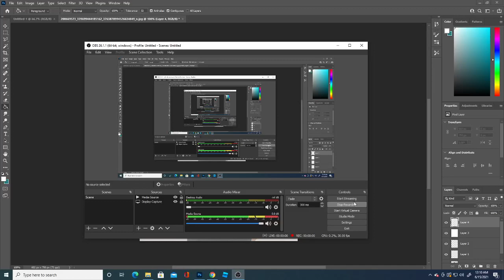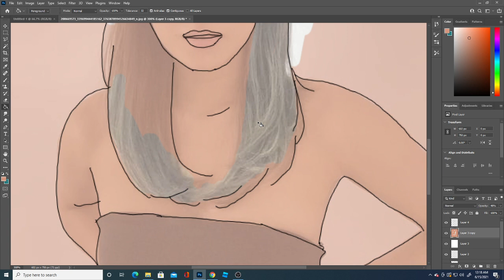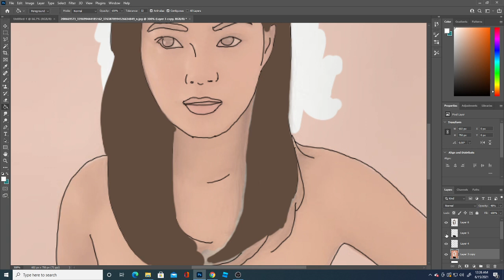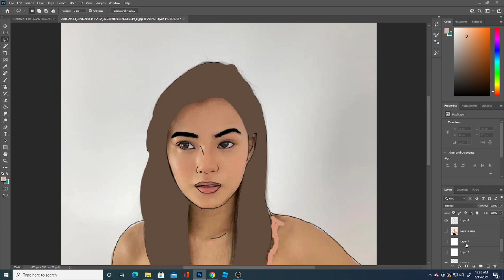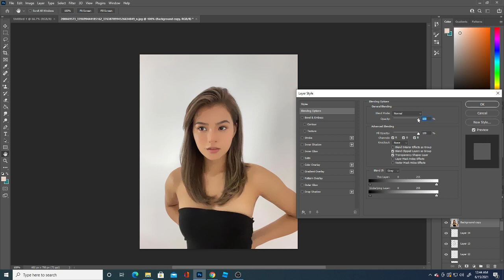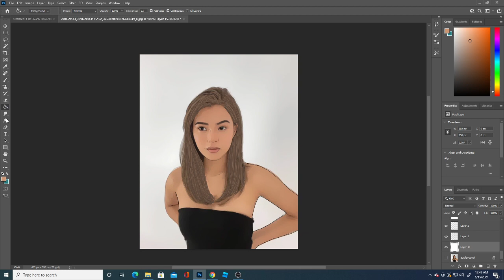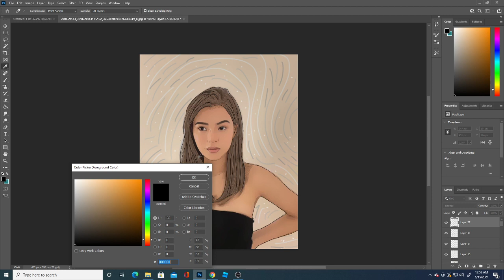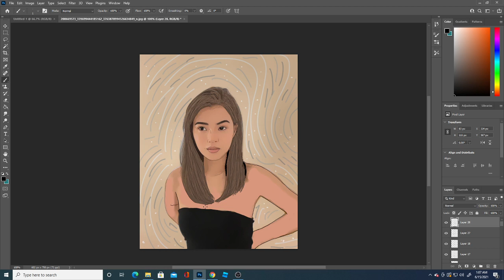Wacom Cintiq 22: Live Drawing Maris Racal - Episode 19